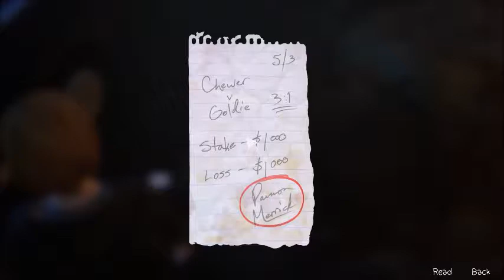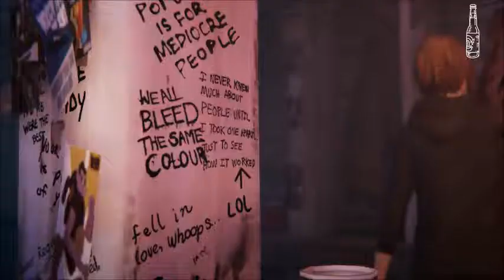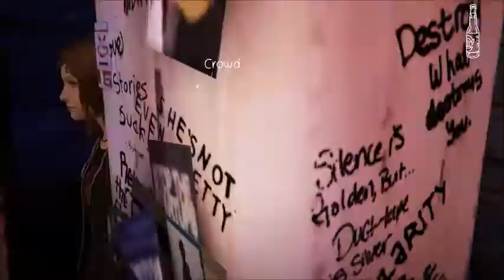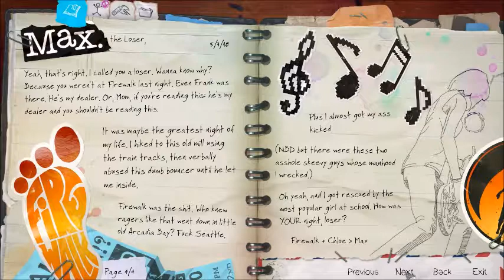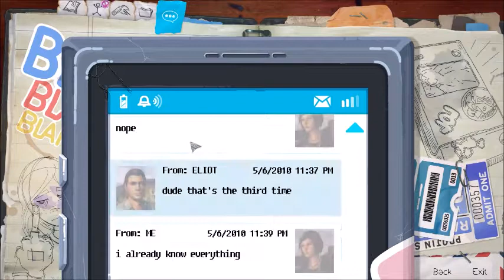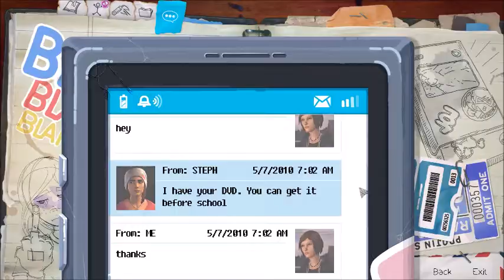Life is Strange: Before the Storm Episode 1 Part 1 [Reuploaded]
Replayed and uploaded for better quality with new tower.

NOT FOR YOUNG VIEWERS, SWEARING AND DRUG REFERENCES AND VIOLENCE

Episode 1, Chloe encounters Rachel Amber.

We see the day of Chloe and Amber with the highs of possible connections and lows of being bitches, life as teen girls can be hard but will only get harder.

(All music rights are with the song artists)
 1. Daughter - "The Right Way Around" (Main Menu Song)
  2. Pretty Vicious - "Are You Ready For Me"
  3. Speedy Ortiz - "No Below"
  4. Thomm Jutz/Peter Cronin - "Burning The Midnight Oil" ( William's Country Song )